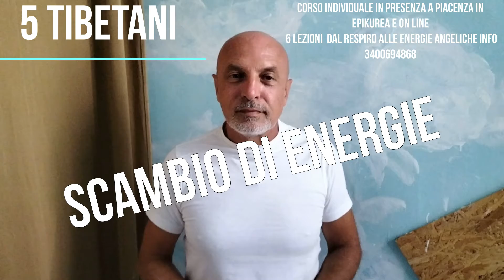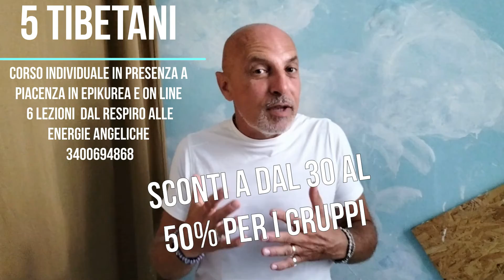Mantenersi giovani ed energici con i 5 tibetani